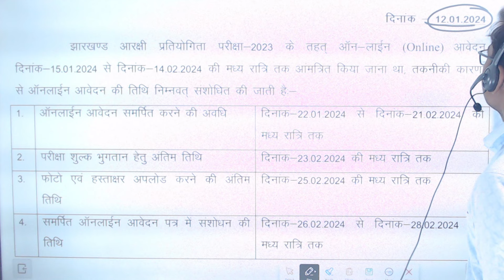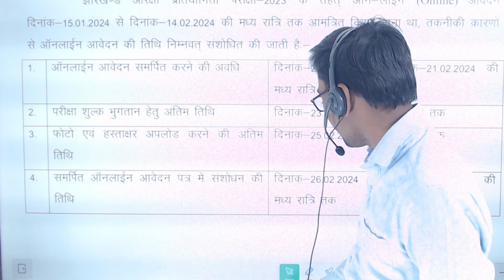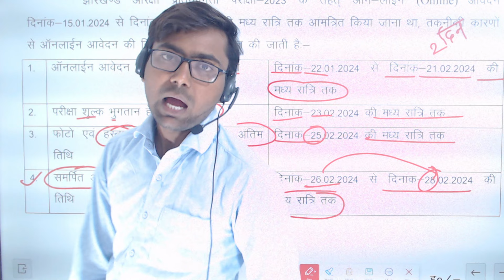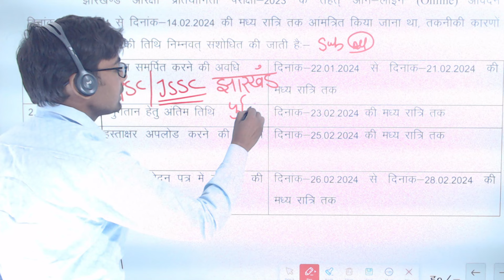JSSC BIG UPDATE || झारखण्ड पुलिस का फॉर्म भरने का तिथि बढ़ा || क्या सिलेबस में' बदलाव होगा